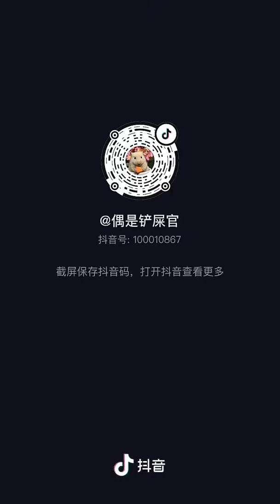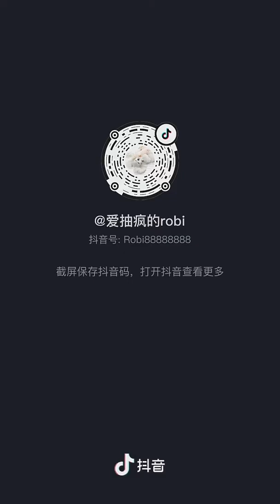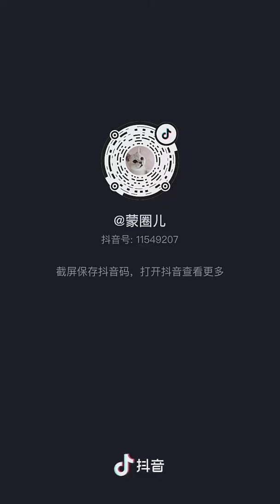Chó mini/TikTok Tổng Hợp Những Chú Chó Mininhon Siêu Dễ Thương